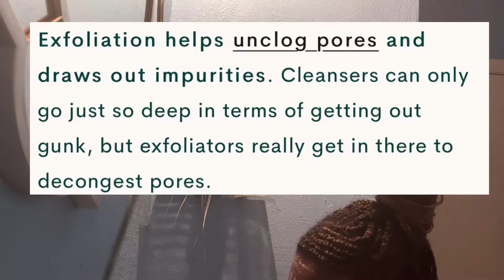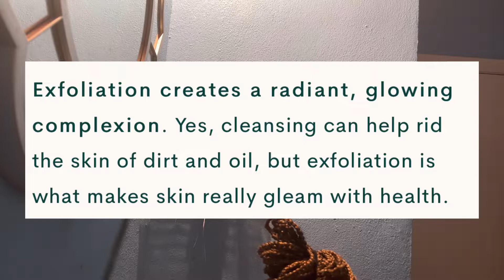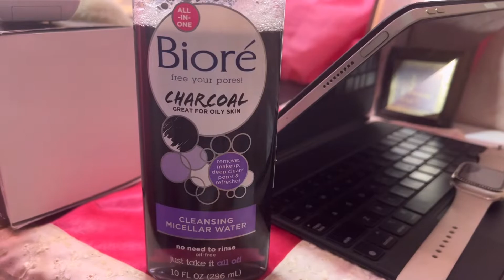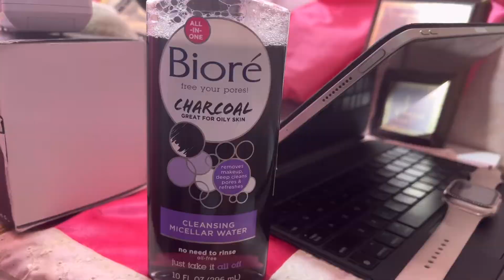Let's Exfoliate! | Biore' Exfoliating Scrub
CODE: BENNIQUEBROWN

CODE: BENNIQUE65163

Editing Software:
Kinemaster

Lighting
Ring Light
Natural Light